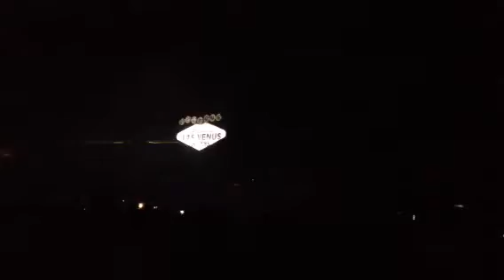Three Days Grace Chalk Outline Rochester NY 2013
Three Days Grace opening with top single Chalk Outline at Blue Cross Arena in Rochester NY